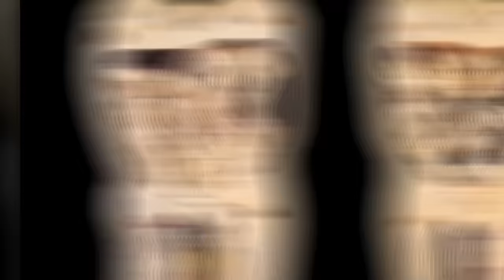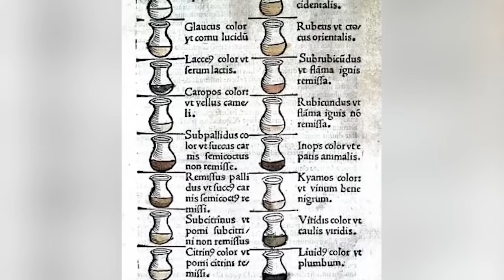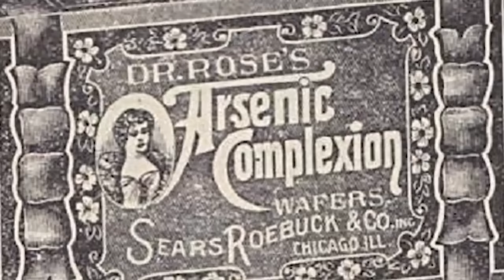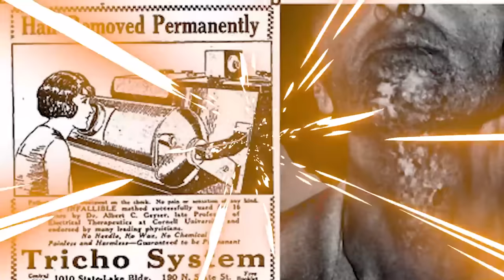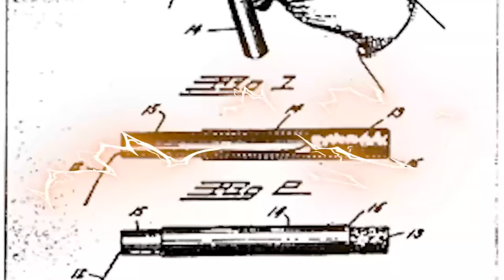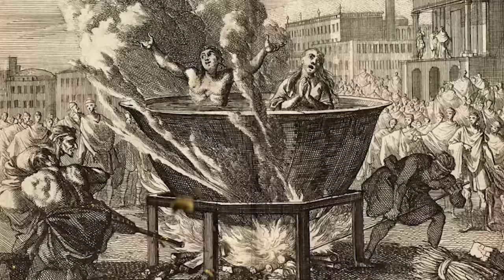Disturbing Historical Events History Books Left Out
Through survivor stories and historical accounts, we examine the impact these events had on individuals and communities. Join us Bumblebee Elite as we count down our Disturbing Historical Events History Books Left Out!

Editors:
🍯Garreth Arenburg-Duchesne